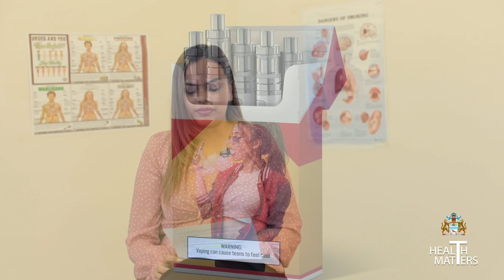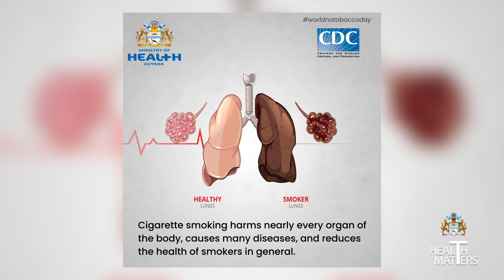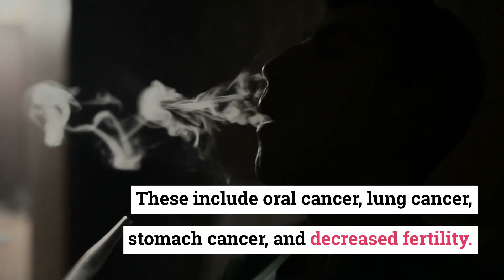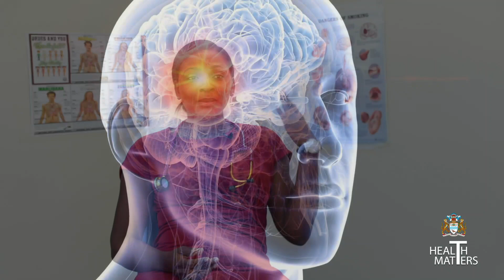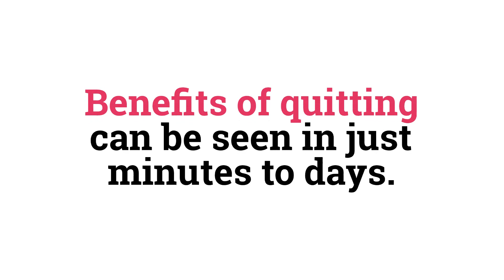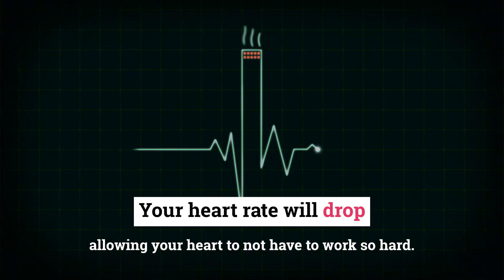Health Matters-Tobacco Control in Guyana